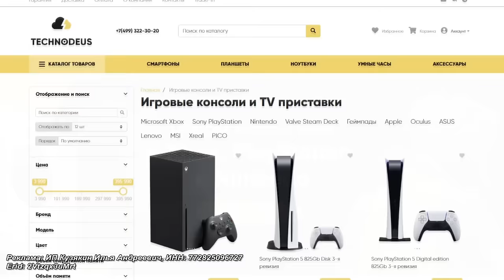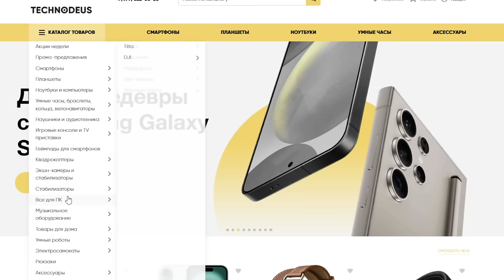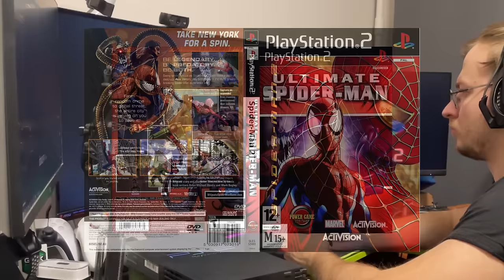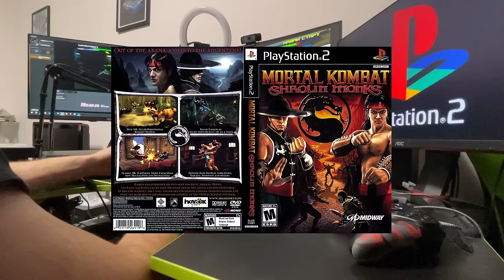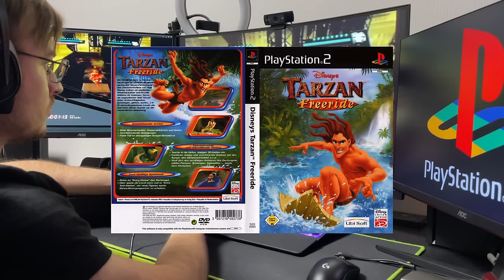ИГРАЮ НА PS2 В 2024 ГОДУ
Реклама: ИП Кузякин Илья Андреевич, ИНН: 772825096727 Erid: 2Vtzqx3uMrt
Запустил свою старушку Playstation 2 , которая еле читает диски, но не смотря на это я все-таки сумел запустить пару видеоигр и вспомнить с ней легендарное время! Расскажу об эмоциях, истории знакомство, а так же игры, которые всегда вспоминаются.